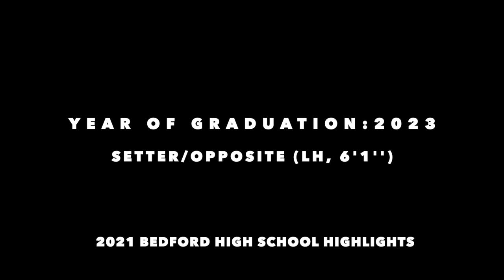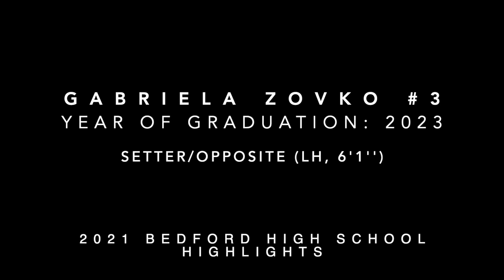Gabriela Zovko - Bedford High School VB Film 2021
High School Volleyball Highlights 2021